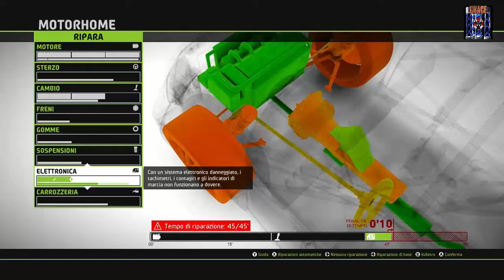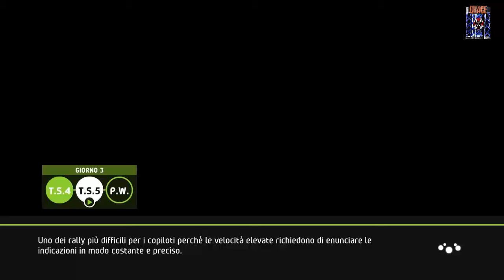WRC 5 gameplay ita ep 13 CARRIERA RALLY FINLANDIA by GRACE